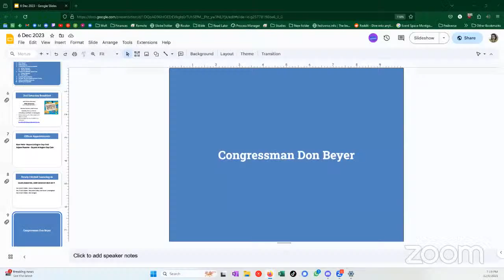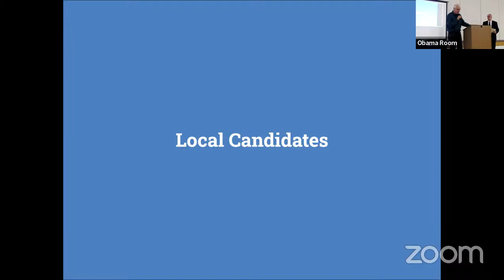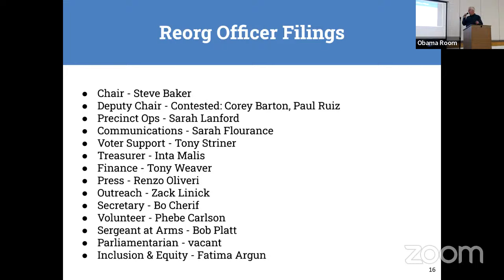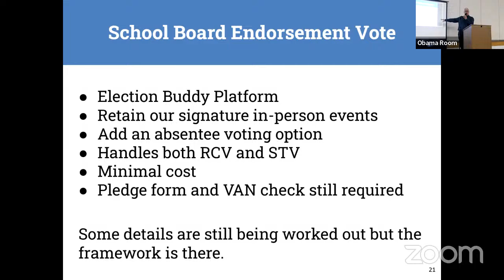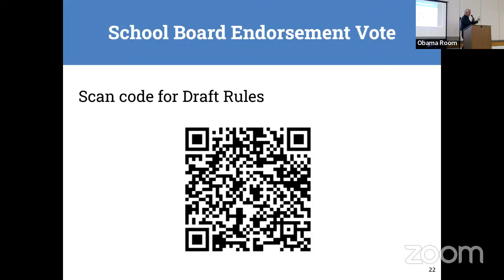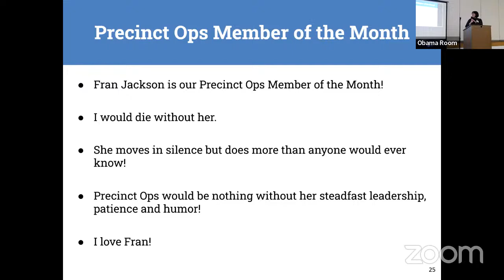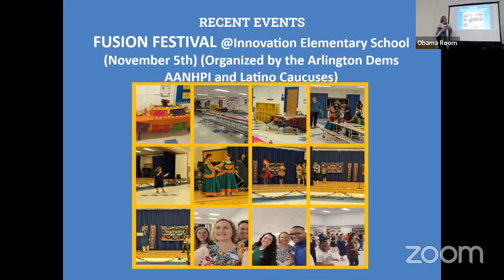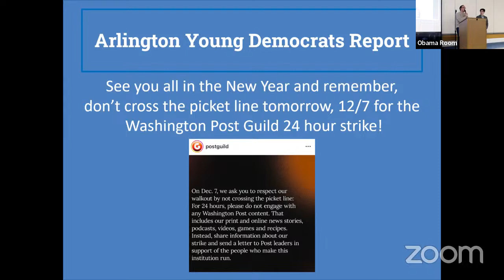ArlDems December Committee Meeting Dec 2023